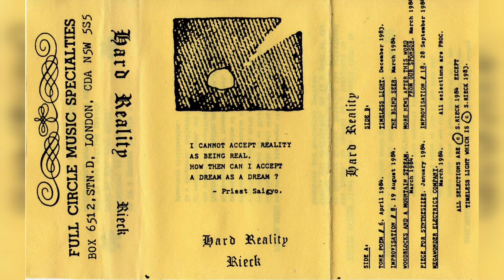Steven Rieck - Hard Reality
Genre: Electroacoustic

Also called "Harsh Reality".

Found on Archive.org.